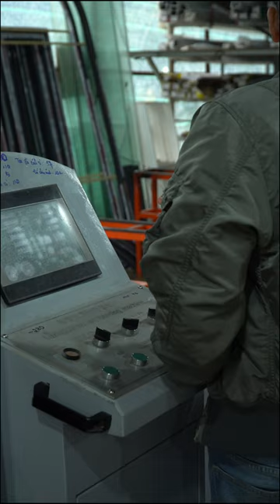Gia công cửa vòm cho khách là chuyện nhỏ || Tâm Nhôm